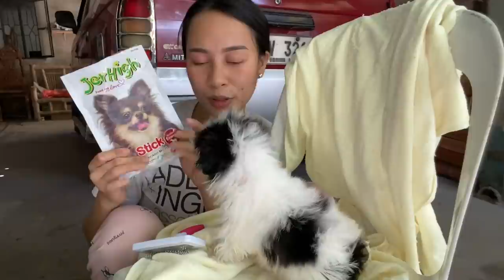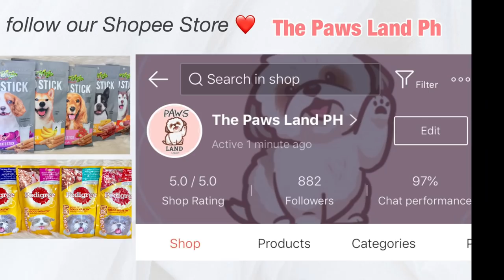PUPPIES’ TRANSFORMATION! PAANO MAGPALIGO MG SHIH TZU PUPPY | MATCHAPUPS UPDATE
Editor: imovie

paano magpaanak ng shih tzu
Paano mag alaga ng shih tzu puppies
A day in the life of shih tzu puppies
Philippines
Paano mag alaga ng shih tzu
paano turuan mag potty ang shih tzu puppy